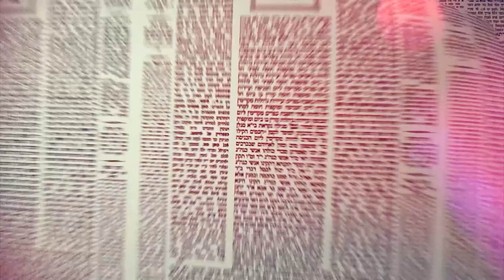העמוד היומי מסכת שבת דף יח עמוד א